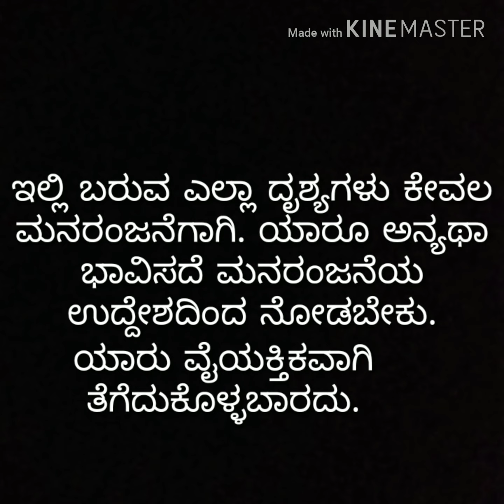# Government first grade college melukote farewell party video.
2018-19 batch students.